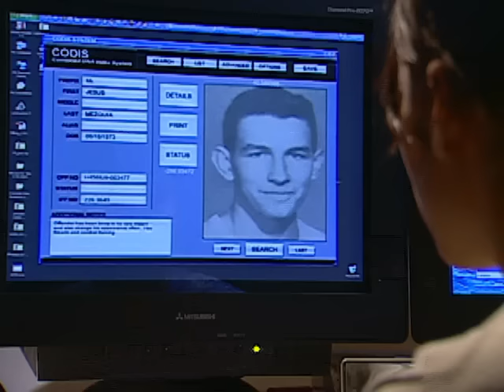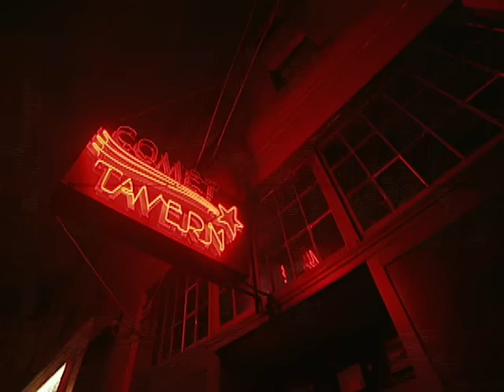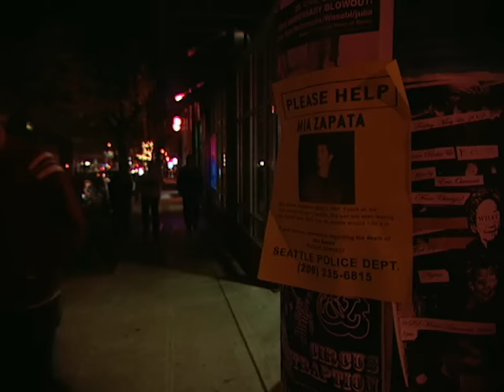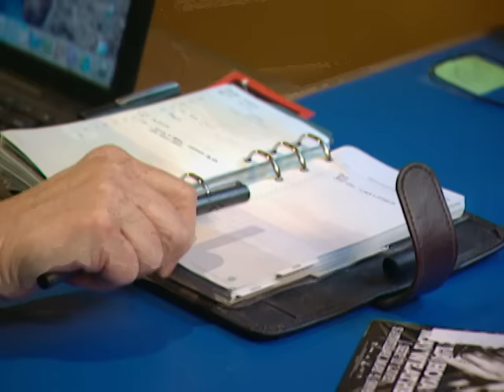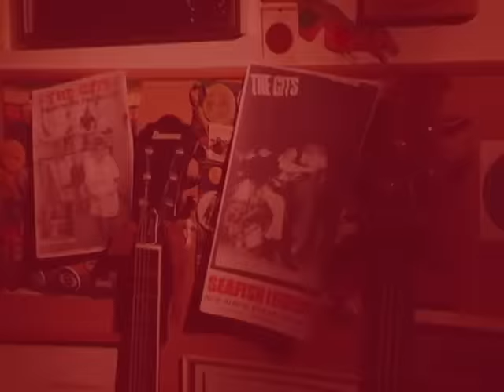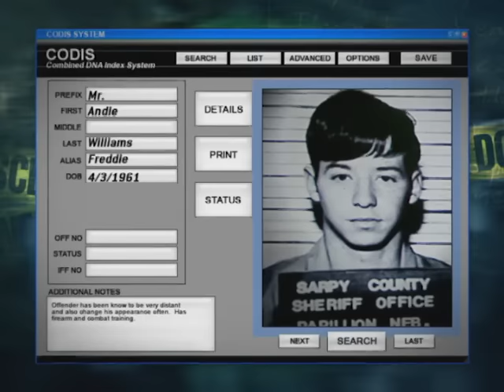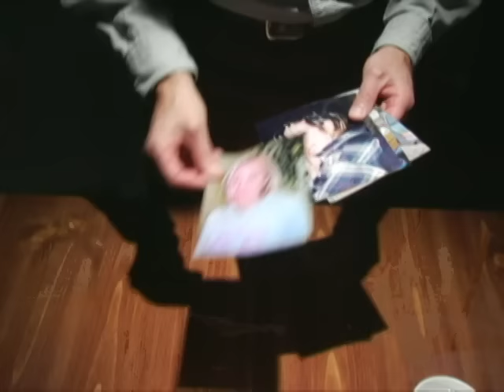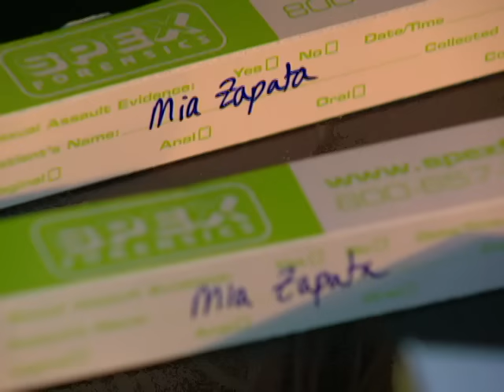Forensic Files - Season 12, Episode 7 - The Day the Music Died - Full Episode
Seattle police had no suspects in the violent murder of post-grunge singer, Mia Zapata. More than a decade passed before the evidence collected by a prescient medical examiner could be used by forensic scientists to identify the killer.